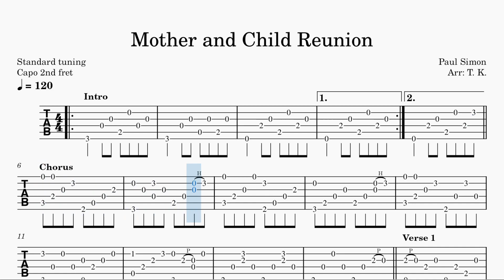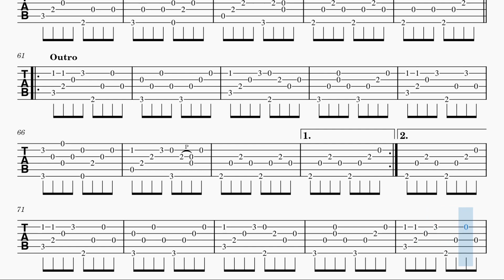Mother and Child Reunion - Paul Simon | TAB Fingerstyle for Guitar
"Mother and Child Reunion" is a song written and performed by Paul Simon. It was included on his second studio album called "Paul Simon" which was released in 1972.

Played on La Mancha Quarzo 67-N classical guitar and recorded with Blue Snowball iCE microphone.